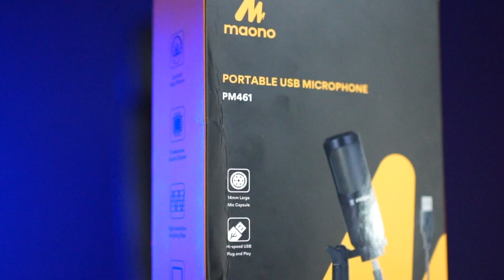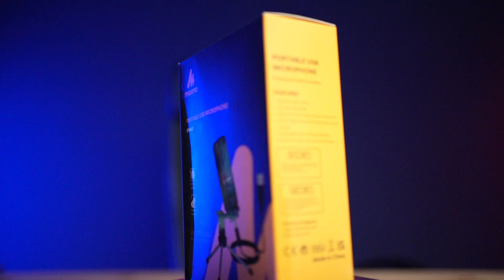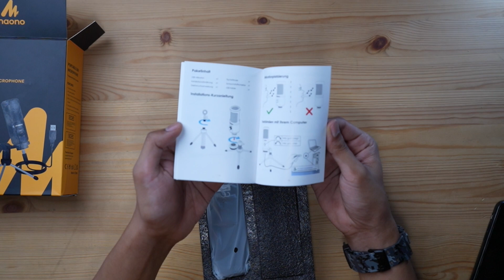5 BINTANG UNTUK MIC MAONO PM461 | UNBOXING &. REVIEW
& Maono.
Audio dalam video ni adalah 100% menggunakan Maono PM461